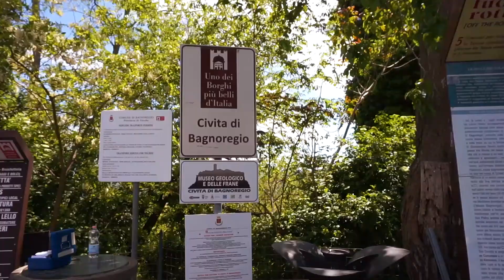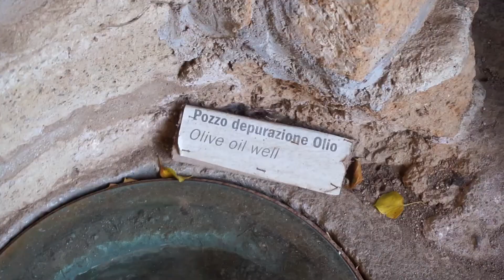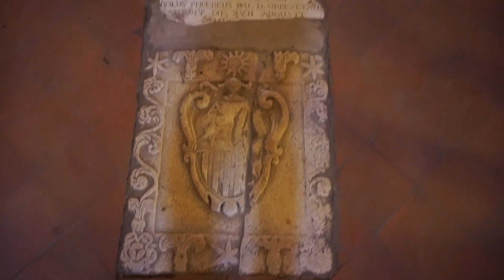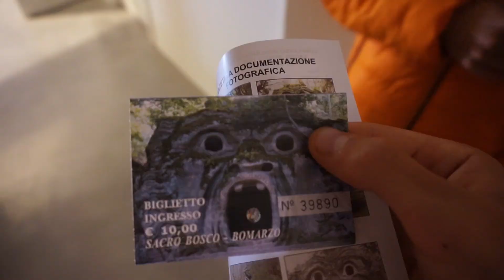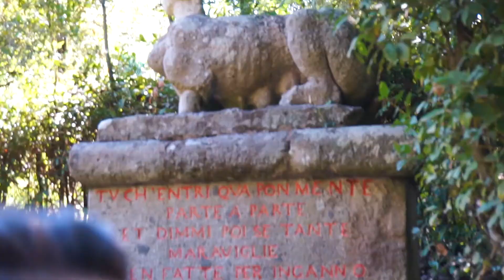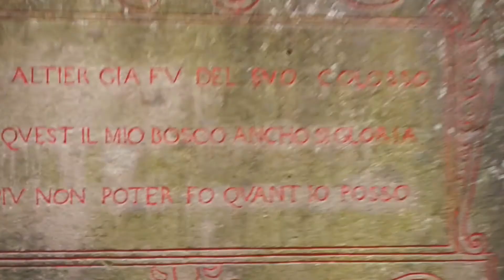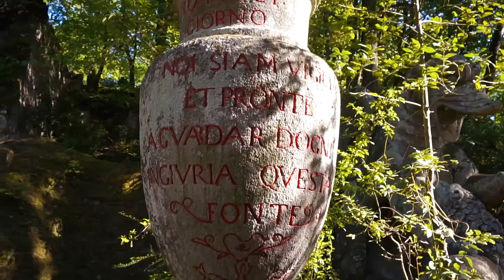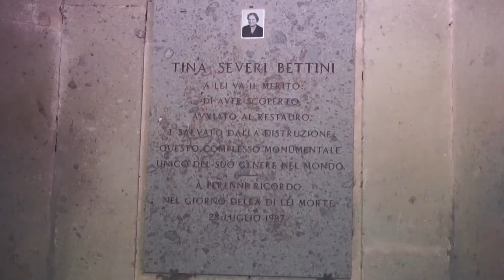Ho SCOPERTO un luogo MISTERIOSO nel Lazio! Bagnoregio e Bomarzo